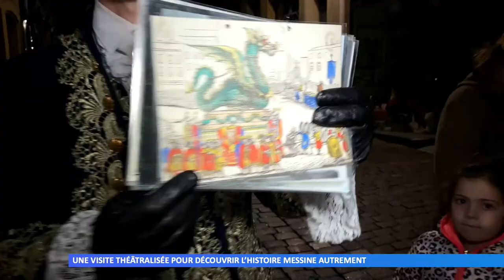Une visite théâtralisée pour découvrir l’histoire messine autrement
Florent, guide-conférencier indépendant, propose régulièrement des visites théâtralisées, pour faire découvrir Metz autrement.
Réalisation : Moselle TV – Jean MILON